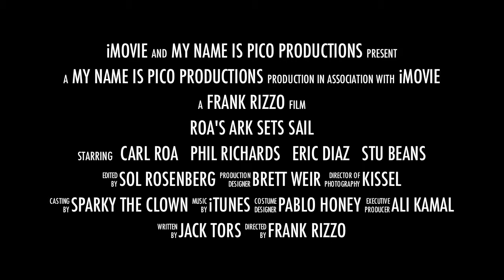Roa's Ark - Promo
Roa's Ark, Featuring Carl Roa, Phil Richards, Eric Diaz and Stu Beans